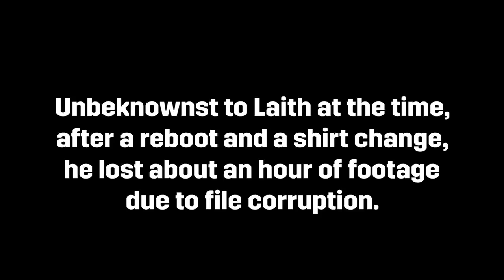I CONQUERED BRITAIN as INDIA in Victoria 3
That's right, today we're doing a little bit of revenge colonization - also known as using Victoria 3 India to conquer Victoria 3 great britain. Vic 3 india is one of the richest nations in the game at the start... it's also one of the poorest as despite the high GDP, the GDP per Capita leaves a lot to be desired. In any case, let's see what kind of damage we can do to the english as the indians!

I TOOK REVENGE on GREAT BRITAIN as INDIA in Victoria 3

Emperor:
Holy Emperor Dar
JoshuaS
Lewis Wright
Tyler McGlynn
Hunter Grabski

King:
Blenderman
Crilly
Flyerton99
Ghostwolf567
JdoW52
Sjalmi
Matvei Novikov
Orginal
Redguard76
ShadowSinger

Duke:
Arthur Pendragon
Benjy442
ColeZawesome
Cutaline
HoratioNullbuilt
Ken Jones
Of The Dragon
Stuart Watson
Thomas Carmichael

Count:
AssBreath
Bobby Bottle Service
Brandon Smith-Darby
danjamrod
Marius
Red Star
Søren Ryge
ThatOneGuy
Urstromquelle

Baron:
choppyrice
Hachi
Hunkulous
Jason Boomgarden
Joey Arnold
Morgan Jones
Tobias Lauge Borgstrøm
Trevor